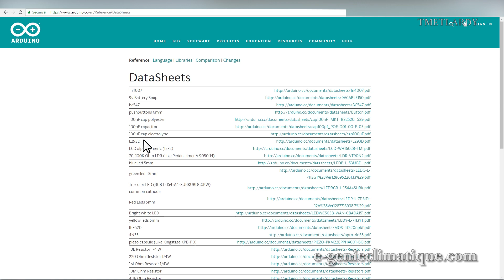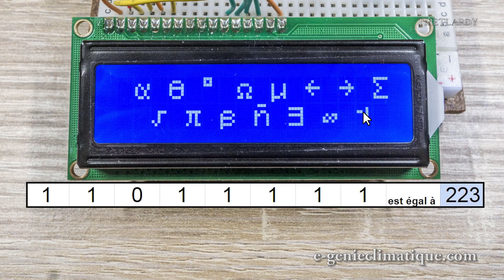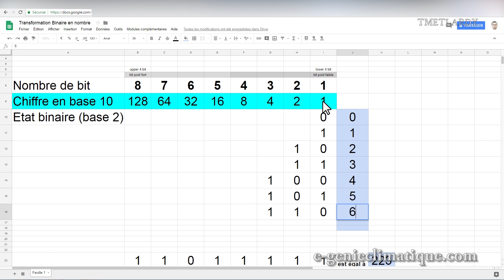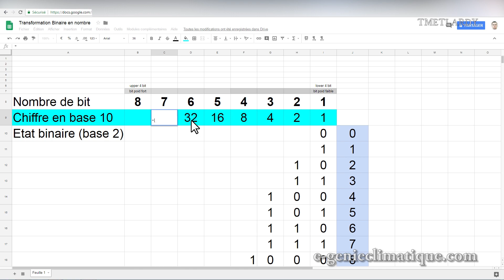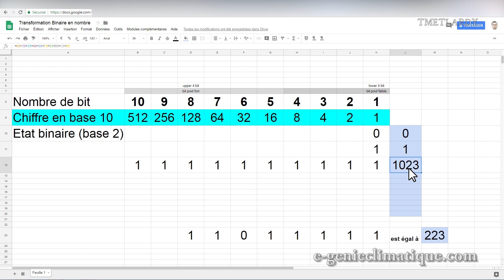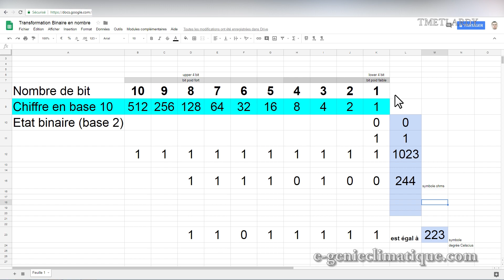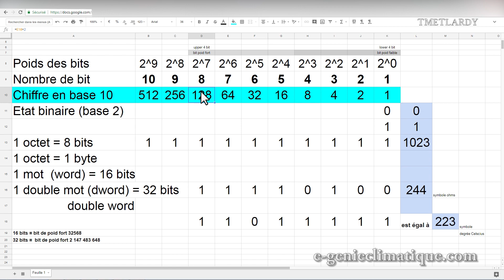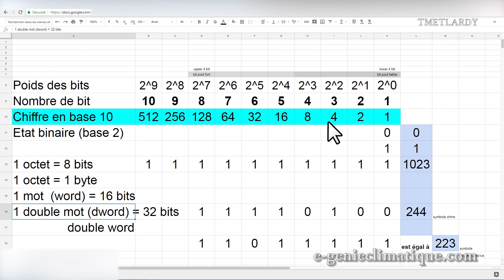Arduino85-1/2-APPRENDRE et COMPTER en BINAIRE pour AFFICHER les CARACTÈRES SPÉCIAUX sur l'ÉCRAN LCD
Dans cette vidéo on va voir comment on trouve les codes en binaires pour pouvoir afficher des caractères spéciaux sur l’écran LCD. Pour pouvoir les afficher on va apprendre à compter en binaire c’est-à-dire qu’on va apprendre à convertir un code binaire 8 bits en nombre, car ce nombre correspond à un caractère de l’écran LCD.

►►Sommaire
►00:00 Introduction
►01:35 Trouver les codes binaires des caractères spéciaux dans le datasheet de l’écran LCD
►05:17 Conversion du code binaire 8 bits en nombre - MÉTHODE SIMPLE
►15:45 Conversion du code binaire en nombre - MÉTHODE par les PUISSANCES et complément d’information
►21:56 Conclusion

►►Acheter : Arduino Starter Kit en langue FR

Temps  montage (hors encodage et upload) :

Matériel de production :
►Camtasia Studio
►Sony RX100M2 (2014/08)
►Blue Yeti (2016/06) | PSA1 Studio arm | BLUE THE RADIUS II